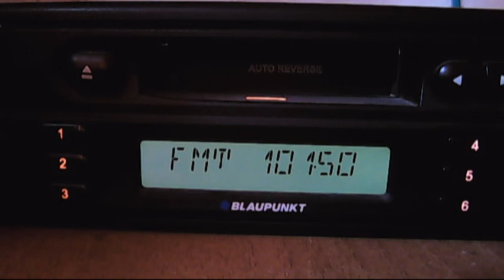fm dx NRJ silistra 12:16